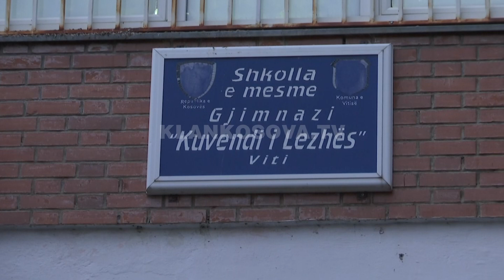Gjimnazi i Vitisë nuk mban orët e plota të mësimit - 18.12.2021 - Klan Kosova